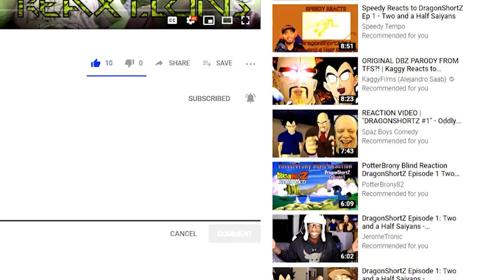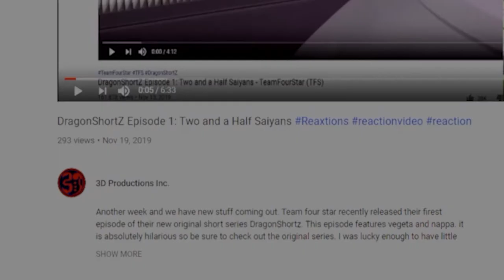Cyanide & Happiness Shorts Ep. 1 | ReaXtions Axel Grave | Reaction Video